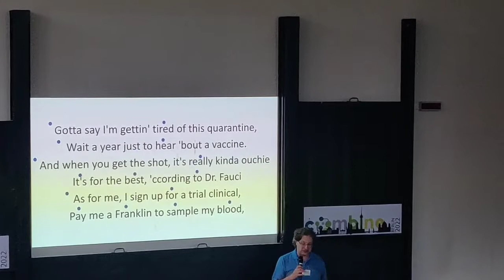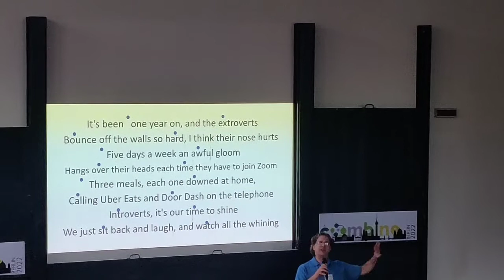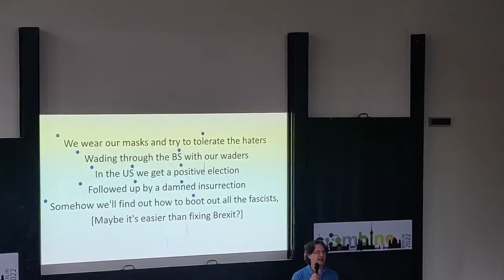Two Years (2022 COMBINE)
From the 2022 COMBINE 'closing ceremony', aka 'Lucian sings a parody again'.  The lyrics on this one go SUPER FAST and I didn't always keep up with them, but I did what I could in the single evening I had to write and practice it.  Enjoy!

Lyrics:
It's been two years since that HARMONY
Never thinkin' the flight back would be scary
One week and world shut down,
Hoping we could last before we had a breakdown
Saturday, with no end in sight,
I flew home and almost got the last flight
Yesterday, punting on the Cam,
But now I'm stuck here at home with my family

Holy cow, with all this free time
You'd think I'd have time
To lean another language
Some friends I know got sourdough, and started baking bread although
They're gluten-free, I guess it's different if it's home-made
How many things can we do online?
I'll sing and make rhymes, and post 'em all on YouTube
Hoped we'd have COMBINE up at U-Conn,
But now that hope's gone.  Don't really think that plan was thought through.
We're on machines staring at screens
Can't think about what all this means
At least the streams are clear from Paris to Vienna
We gotta do what we can do
And if you try not to be blue,
I knew what hue is best: it's clearly burnt sienna

Gotta say I'm gettin' tired of this quarantine,
Wait a year just to hear 'bout a vaccine.
And when you get the shot, it's really kinda ouchie
It's for the best, 'ccording to Dr. Fauci
As for me, I sign up for a trial clinical,
Pay me a Franklin to sample my blood,

It's been one year on, and extroverts
Bounce off the walls so hard, I think their nose hurts
Five days a week an awful gloom
Hangs over their heads each time they have to join Zoom
Three meals, each one downed at home,
Calling Uber Eats and Door Dash on the telephone
Introverts, it's our time to shine
We just sit back and laugh, and watch all the whining

In the meantime, all the specs keep tickin'
We talk online and the brain cells kick in.
SBOL clicks on up to version 3
With Visual 2.3
While SED-ML goes up to 1 4
Round that out with OMEX 1.2
All in the same queue
More fighting spirit than a picador
And though it seemed to need some first aid,
Nigh on a decade,
I hear that spatial's finally finalized.
I guess it takes an academic
In the midst of a pandemic
Keep on meeting: every time zone is accounted for
Fill up the room with folks on Zoom
No time for gloom, we gotta boom: gonna help
The community we're fighting for

We wear our masks and try to tolerate the haters
Wading through the BS with our waders
In the US we get a positive election
Followed up by a damned insurrection
Somehow we'll find out how to boot out all the fascists,
[Maybe it's easier than fixing Brexit?]

It's been two years, and we're face to face
Posters on boards and breaking out of cyberspace
Two weeks past the equinox
With breakouts, tutorials, and some invited talks
Three days of community,
Maybe this afternoon I'll crash ICSB
Yesterday, wrote this whole damn song
And I'd do it again, I'm not even sorry
Drive me around in a souped up Ferrari
Feed me a burger and not calimari
With luck, I'll transmit this to Alpha Centauri